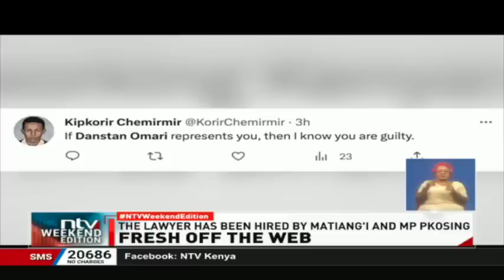Fresh Off The web: Busy counsel Danstan Omari